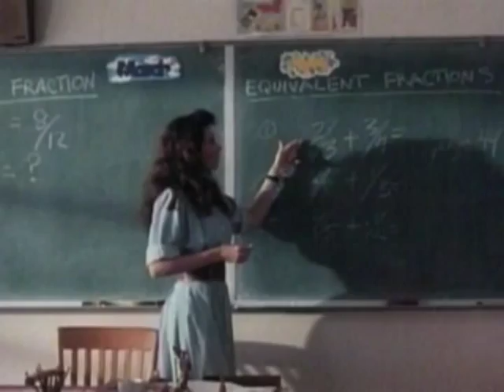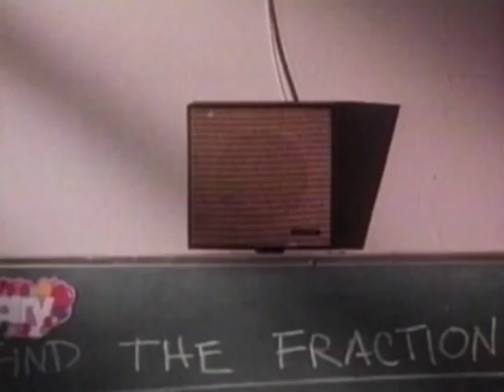Munchie Trailer 1992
Director: Jim Wynorski
Starring: Andrew Stevens, Arte Johnson, Loni Anderson, Dom Deluise, Jaime McEnnan,

Official Content From Concorde/New Horizons Home Video

Sequel to pseudo- 'Gremlins' ripoff, in which a boy befriends one of the little critters. Grisly and lewd, and not for young children.